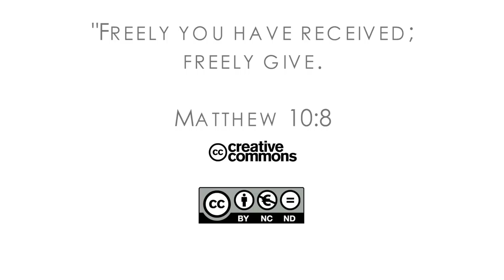16Q03 / 01-05 The Role of the Church in the Community TV